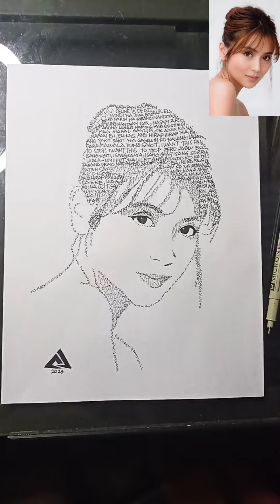KATHRYN BERNARDO FAMOUS LINE TURN INTO ART